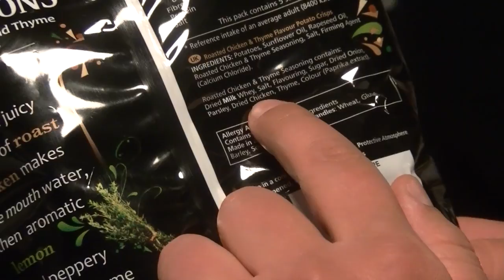Snacks of Scotland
We can't resist the local cuisine, despite the protests of our native guide.